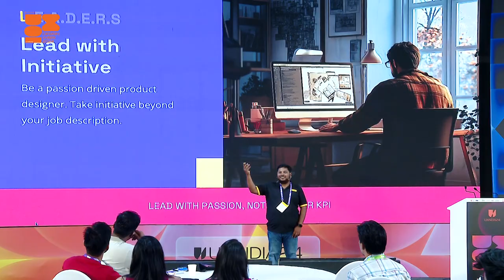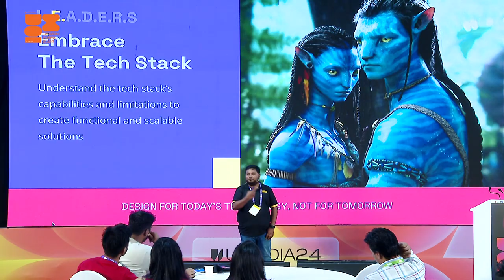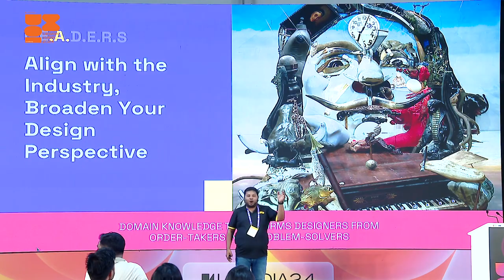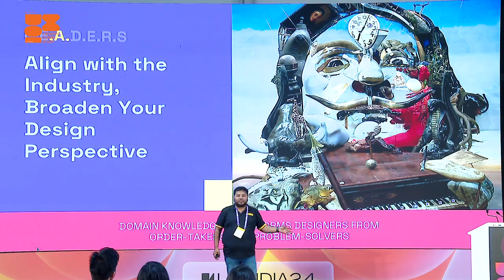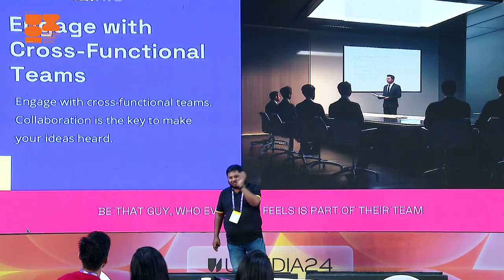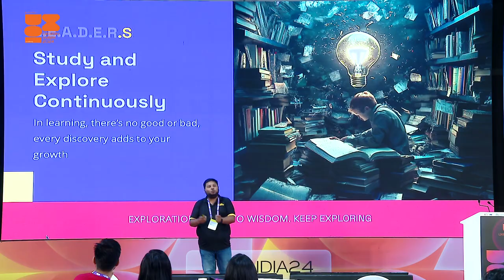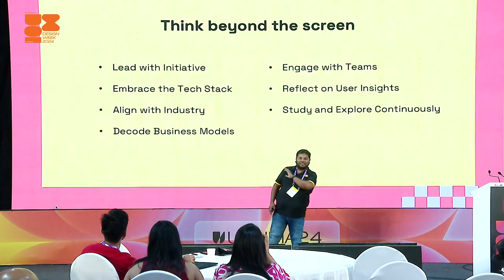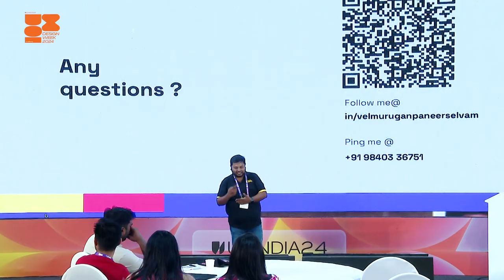Designing Beyond The Screen | Velmurugan Paneerselvam